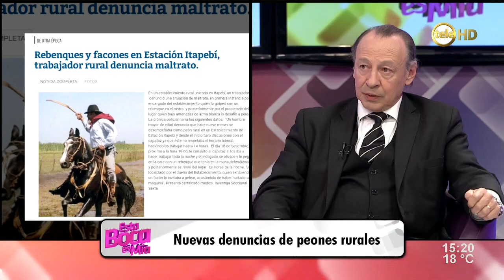Nuevas denuncias de peones rurales / 1